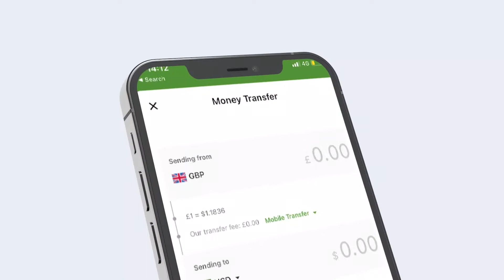Urusiyaasadeedka Hilaac oo maanta borama kuqabsaday shirweynihiisii 1aad.